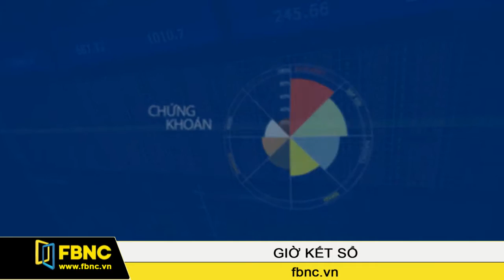FBNC - Giờ kết sổ 19/08/2016 (Phần 1)